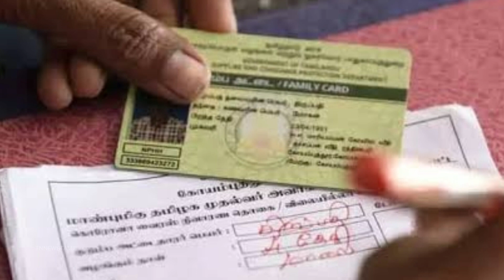ரேஷன் அட்டைக்கு புதிய அறிவிப்பு | NPHH PHH AAY Ration card news in tamil | Stalin Arivippu tamil